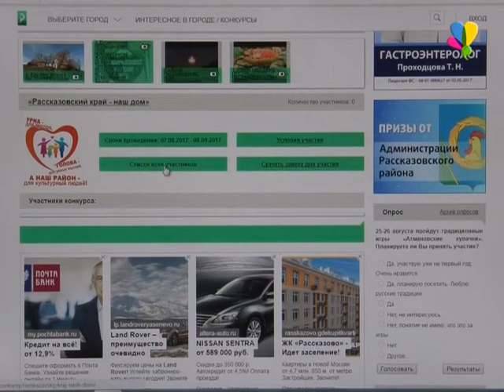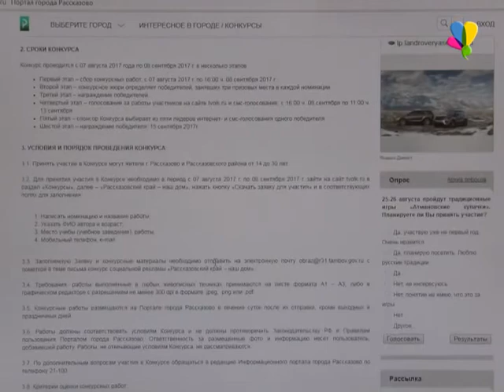Конкурс продолжается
Актуальный конкурс в Год экологии.